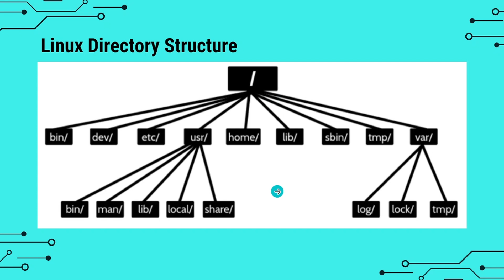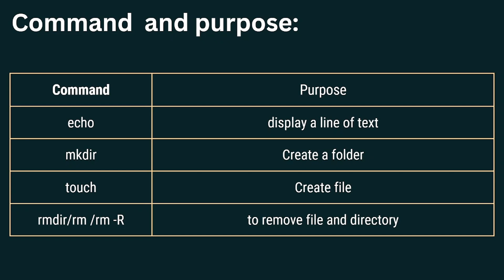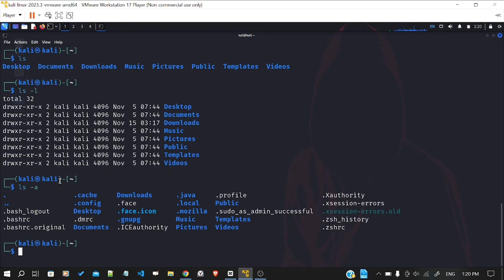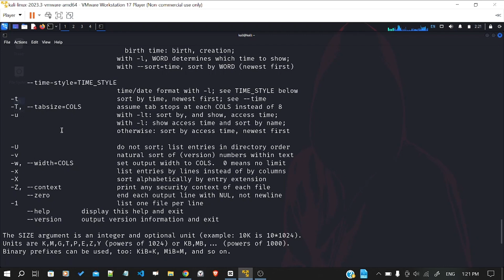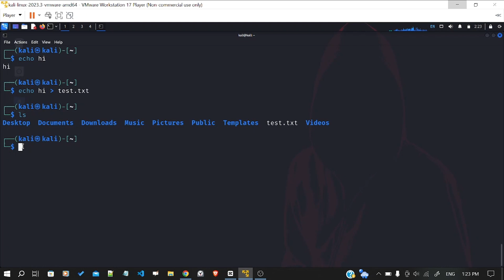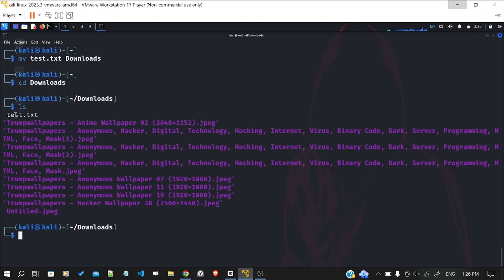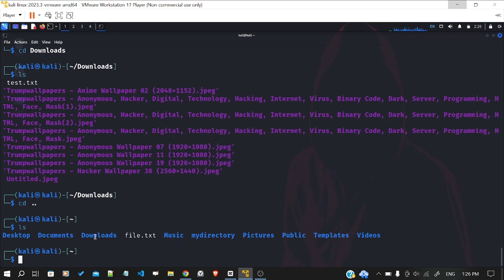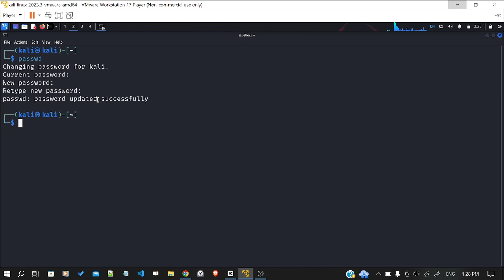Day 6- Linux for Ethical Hacking in Bangla: Navigate file system in Linux | Linux Command and Use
Welcome to "Linux for Ethical Hacking in Bangla " tutorial series. In this video, we shared the file system in Linux and how we can navigate those file system.
Time Stamp and Content:
0:00 Intro
0:30 Linux Directory Structure
1:42 Linux command and purposes
4:51 Intro to terminal environment
5:55 Uses of Linux command with practical example
11:27 Details about uses of Command (explainshell.com)
12:28 Uses of echo, cat, mkdir,touch,cp,mv,rm,locate,passwd command

       ✅ Follow Infosec BD ✅